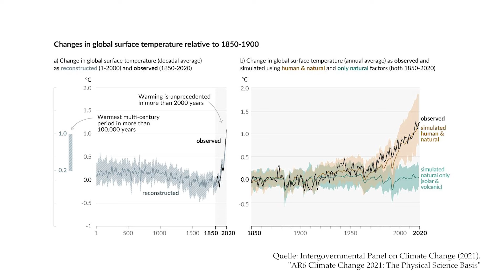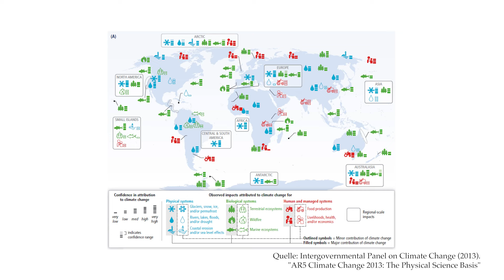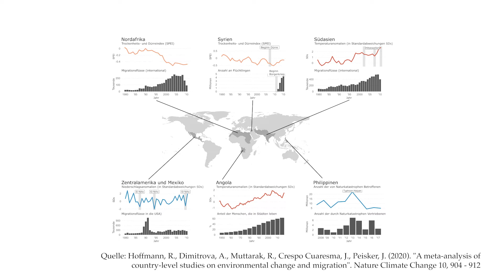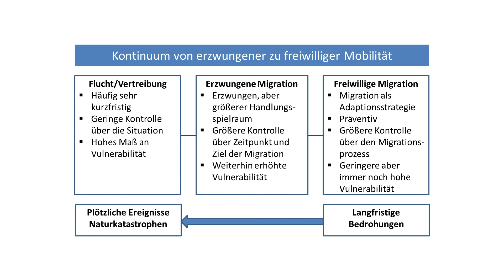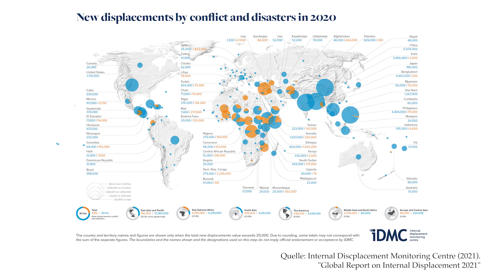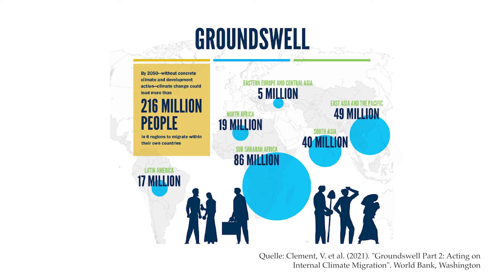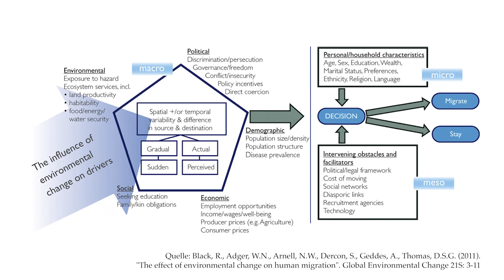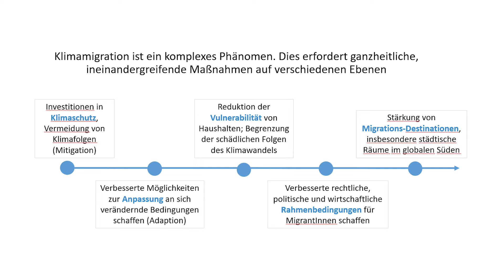Umweltmigration: Wenn Menschen vor dem Klimawandel fliehen müssen (ÖAW Science Bites 2022)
Der anthropogene Klimawandel führt zu massiven Veränderungen auf der Erde – Hitze, Dürren, Naturkatastrophen. In einigen Regionen geht das schon jetzt so weit, dass die Lebensgrundlage vieler Menschen gefährdet ist und sie gezwungen werden, ihren Ort zu verlassen. Diese Umweltmigration findet oft innerhalb der Grenzen des eigenen Landes statt, kann aber auch international sein. Menschen migrieren sowohl als Reaktion auf kurzfristige Umweltereignisse wie etwa Überschwemmungen und Erdbeben oder aber auch, weil langsam fortschreitende Veränderungen, wie etwa Dürre, ihre Lebensgrundlage bedrohen.
2020 wurden nach Schätzungen bereits drei Mal mehr Menschen von Umweltereignissen vertrieben als durch Auseinandersetzungen und Kriege.
Roman Hoffmann vom Institut für Demografie der Österreichischen Akademie der Wissenschaften (ÖAW) untersucht den Zusammenhang zwischen Klimawandel und Migration und erklärt im Video, warum diese Forschung so komplex ist, wie man herausfindet, welche Personen besonders von Umweltmigration betroffen sind und welche Möglichkeiten es gibt, die Situation zu verbessern.